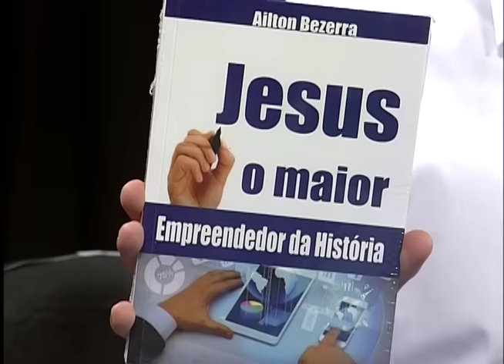Antenados - Literalidade dos eventos Bíblicos - parte 2 - 07/07/2016